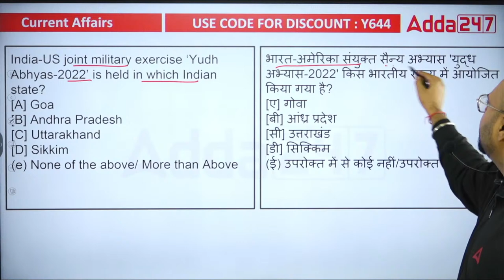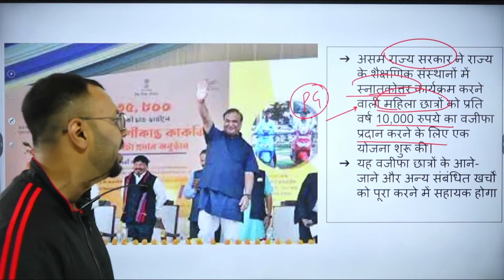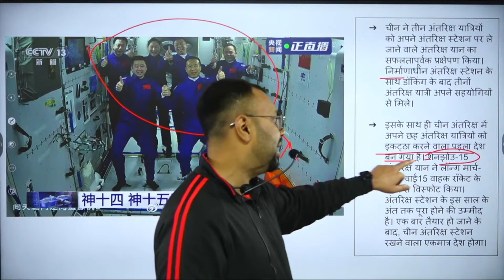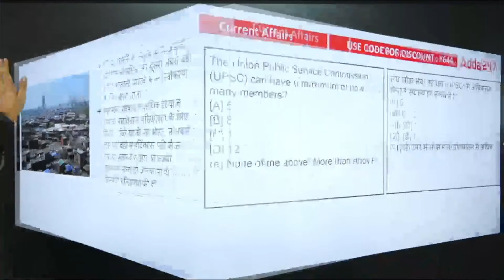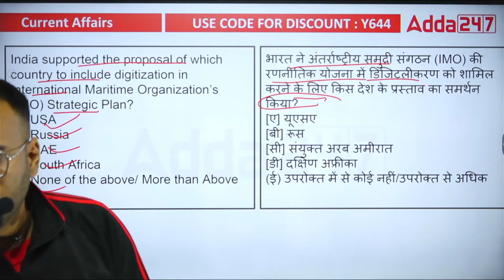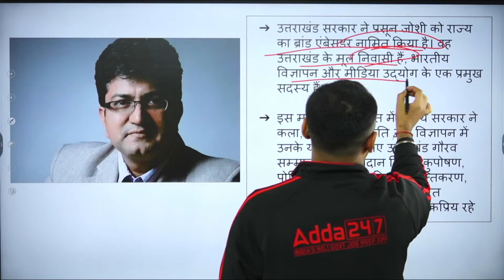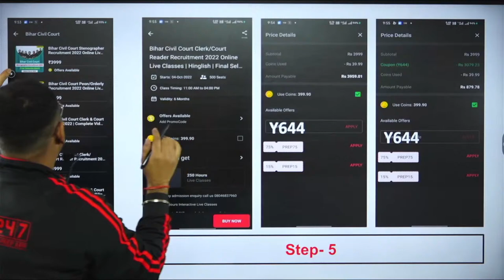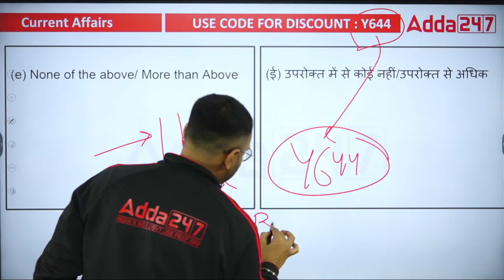Most Important November Current affairs 2022 | Bihar All Exam Current affairs 2022 | #2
1️⃣ अच्छे शिक्षकों से सीखें
2️⃣ गहन विश्लेषण
3️⃣ परीक्षा योजना रणनीति
4️⃣सर्वश्रेष्ठ प्रश्न समाधान
5️⃣समय प्रबंधन